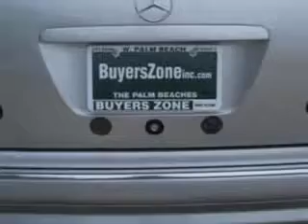2000 Mercedes-Benz E-Class Buyers Zone, Inc. West Palm Beach, FL 33405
Mercedes-Benz E-Class Check out this Brilliant Silver Mercedes-Benz E-Class E430 4dr Sedan, equipped with an 8 Cylinder engine and an automatic transmission.

4115 South Dixie Highway
West Palm Beach, Florida 33405